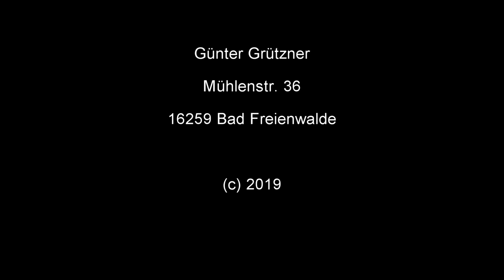FIS Youth Cup Hinterzarten